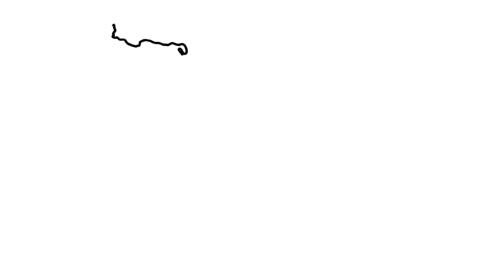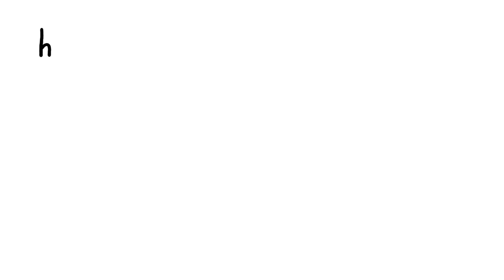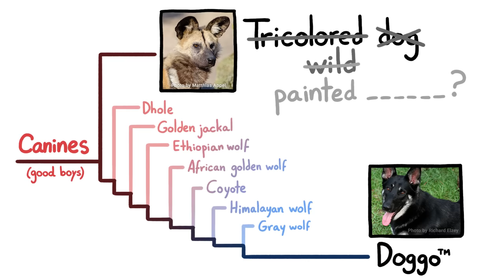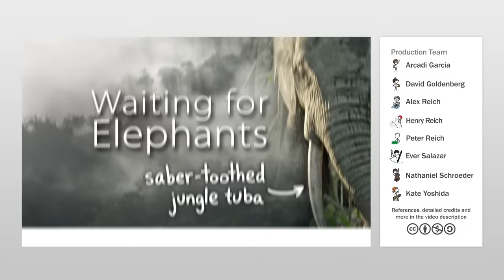These Names Can Kill Animals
To get your free 30-day trial of CuriosityStream, go and use the code "minute".

Just like the names of products and companies, animals' names can affect how we feel about them...and changing the name of a species might actually help us save it.

Credits (and Twitter handles):
Script Writer, Video Director & Narrator: Kate Yoshida (@KateYoshida)
Video Illustrator: Arcadi Garcia
With Contributions From: Henry Reich, Alex Reich, Ever Salazar, Peter Reich, David Goldenberg

Image Credits: Hong Kong's Golden Beach Dolphin Plaza by Wikimedia user WiNg

References:

Jacquet, J. L. and Pauly, D. (2008) Trade secrets: renaming and mislabeling of seafood. Marine Policy 32: 309-318.

Karaffa, P.T., M.M. Draheim, and Parsons, E.C.M. (2012) What’s in a name? Do species’ names impact student support for conservation? Human Dimensions of Wildlife 17: 308-310.

Parsons, E.C.M., personal communication, October 2018.

Rasmussen, G.S.A. (1999) Livestock predation by the painted hunting dog Lycaon pictus in a cattle ranching region of Zimbabwe: a case study. Biological Conservation 88: 133–139.

Sarasa M., Alasaad S., and Pérez J.M. (2012) Common names of species, the curious case of Capra pyrenaica and the concomitant steps towards the 'wild-to-domestic' transformation of a flagship species and its vernacular names. Biodiversity and Conservation 21:1–12.

Scott, C. (2015) Otter social science research: An evaluation of the general public’s knowledge of otter species. (Master’s thesis) George Mason University, Fairfax, VA. Retrieved from digilib.gmu.edu/ xmlui/handle/1920/10282

Wright, A., Veríssimo, D., Pilfold, K., Parsons, E. C. M., Ventre, K., Cousins, J., et al. (2015). Competitive outreach in the 21st Century: why we need conservation marketing. Ocean & Coastal Management 115: 41–48.